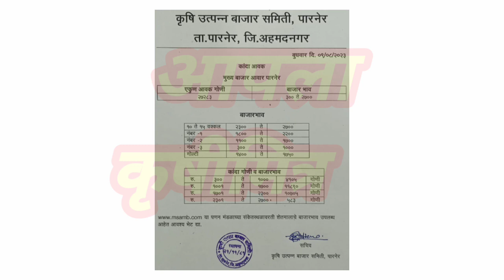पारनेर कांदा भाव ! kanda bhav parner ! कांदा बाजार भाव आजचे ! प्याज बाजार भाव ! kanda bhav